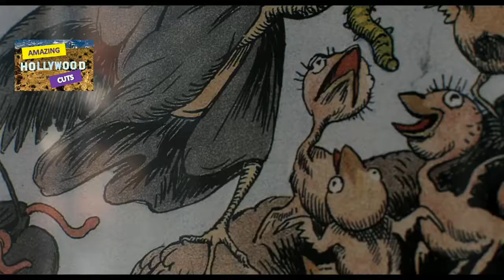THE SNOW MAN crime thriller film 2017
The Snowman is an upcoming 2017 British crime thriller film directed by Tomas Alfredson and written by Hossein Amini and Peter Straughan, based on the novel of the same name by Jo Nesbø. The film stars Michael Fassbender, Rebecca Ferguson, Charlotte Gainsbourg, Val Kilmer and J. K. Simmons. Principal photography began on 18 January 2016 in Norway. The film will be released by Universal Pictures on 13 October 2017 and on 20 October 2017 in the United States.
When Harry Hole, an elite crime squad’s lead detective (Fassbender), investigates the disappearance of a victim on the first snow of winter, he fears an elusive serial killer nicknamed "The Snowman" may be active again. With the help of a brilliant recruit (Ferguson), the detective must connect decades-old cold cases to the brutal new one if he hopes to outwit this unthinkable evil before the next snowfall.

Amazing Hollywood Cuts